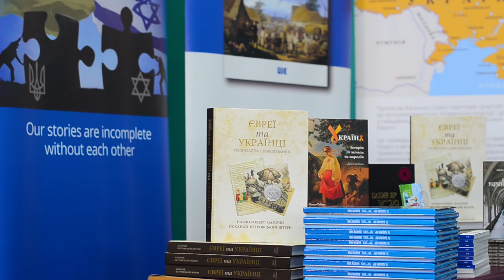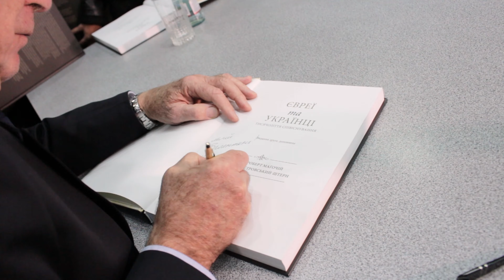Професор Павло-Роберт Маґочій у Чернігові, Ніжині та Сумах, 13-15 жовтня 2018 р.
13-15 жовтня 2018 року київська команда "Українсько-єврейської зустрічі" на чолі із членом Ради директорів та співголовою академічної Ради професором Університету Торонто Павлом-Робертом Маґочієм відвідала Чернігів, Броди, Ніжин та Суми.
Події:
13 жовтня круглий стіл, разом із Чернігівським обласним історичним музеєм імені Василя Тарновського;
14 жовтня - Ніжинський державний університет імені Миколи Гоголя;
15 жовтня - міжнародний семінар: “Євреї та Українці: тисячоліття співіснування”, разом із Сумським обласним інститутом післядипломної педагогічної освіти.